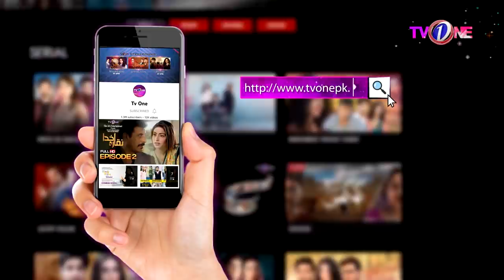The Mazedaar Show with Aadi Faizan | Season 2 | Nadia Afgan | Full Episode | TVONE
Guests:
Nadia Afgan